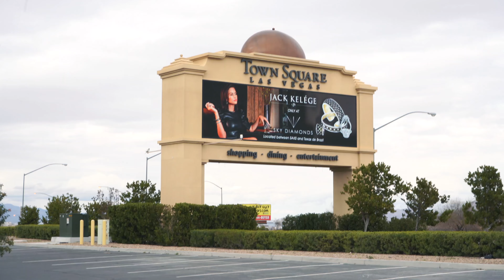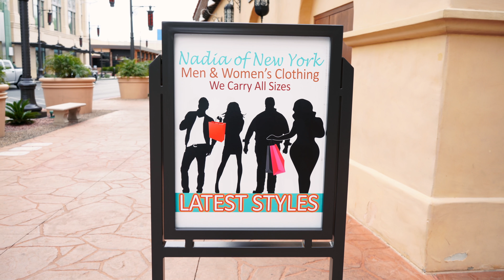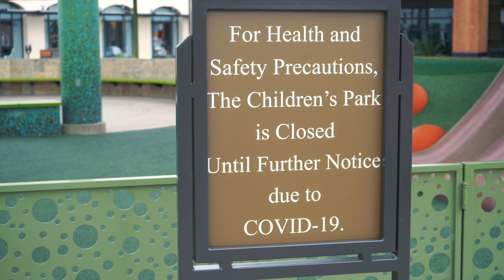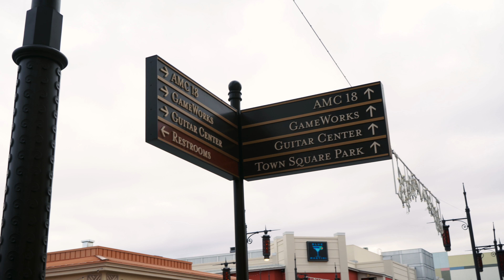【賭城日記】③ 空城第一天，拉斯維加斯Town Square店舖全部關門，有2個壞消息和2個好消息